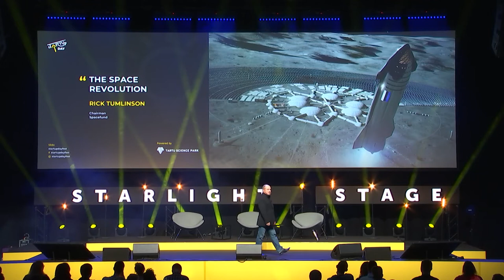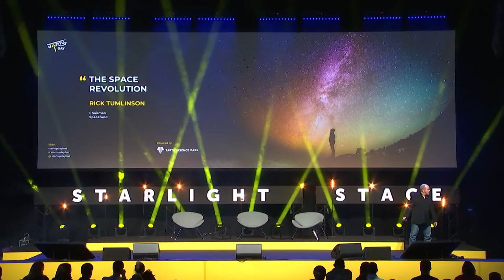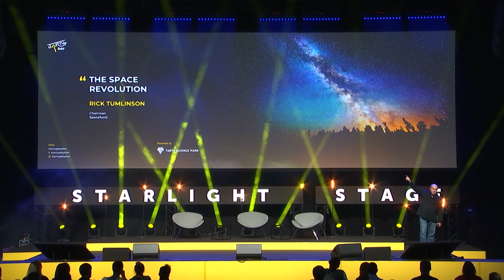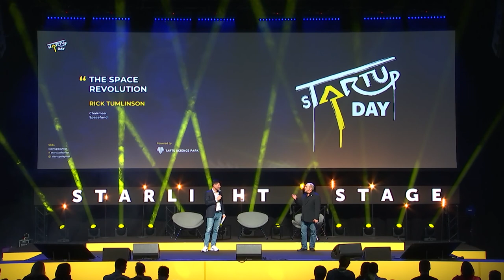Rick Tumlinson "The Space Revolution" - sTARTUp Day 2020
sTARTUp Day is the biggest business festival in the Baltics, bringing together over 4000 startup-minded people to celebrate entrepreneurship in the smart city of Tartu. It’s a three-day festival with a marvelous stage program, effective matchmaking, hands-on seminars, exhibition area full of innovation and vibrant side events.